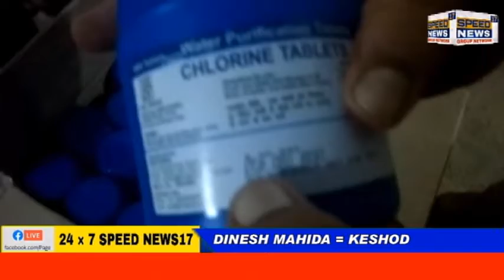JUNAGADH અંધેરી નગરીને ગંડુ રાજા વંથલી નગરપાલિકાને NOT FOR SELL વાળી કલોરીનેશન ટેબ્લેટ નું ૪.૯૫ લાખ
અંધેરી નગરી ને ગંડુ રાજા : વંથલી નગરપાલિકાને NOT FOR SELL વાળી કલોરીનેશન ટેબ્લેટ નું ૪.૯૫ લાખ નું બીલ બનાવી નાખ્યું..

સરકાર તરફથી મફત મળતી કોરીનેશન ટેબ્લેટ પણ વેચાતી ખરીદાતા ભાંડો ફૂટ્યો

પૂર્વ પ્રમુખ સિરાજ વાજા એ કર્યા ગંભીર આક્ષેપ ..

સતત વિવાદો માં ઘેરાયેલી વંથલી નગર પાલિકા માં જાણે વિવાદ ખતમ થવાનું નામ જ ન લેતું હોય તેમ બ્લીચીંગ કલોરીનેશન ટેબ્લેટ ના વિવાદ ચર્ચા નો વિષય બન્યો છે. ભાજપ શાષીત વંથલી નગર પાલિકા માં હાલ જ બ્લીચીંગ કલોરીનેશન ટેબ્લેટ ખરીદવામાં આવી છે. જે ટેબલેટ સરકાર શ્રી દ્વારા મફત નગરપાલિકાઓને આપવામાં આવતી હોય છે. પરંતુ વંથલી નગર પાલિકા એ હાલ જ ૪.૯૫ લાખ ની બ્લીચીંગ કલોરીનેશન ટેબ્લેટની ખરીદી કરી છે. આ ટેબલેટ પર NOT FOR SELL નો માર્કો હોય. આવી ટેબલેટ ને નગર પાલિકા એ શા માટે ખરીદી.? અને ખરીદી કરી હોય તો જથ્થો આવ્યા બાદ આ અંગે માલ વેચાતી એજન્સી વિરુદ્ધ ફરિયાદ દાખલ કરવાના બદલે બીલ ચુકવવાની તજવીજ શા માટે શરુ કરી ? આવા અનેક સવાલો નાં ઘેરામાં નગર પાલિકા વંથલી આવી ગઈ છે ત્યારે વંથલી નગર પાલિકા નાં પૂર્વ પ્રમુખ અને નગર પાલિકા વંથલી નાં વિરોધ પક્ષ નાં નેતા સિરાજ વાજા દ્વારા આ સમગ્ર મામલે એન્ટી કરપ્શન બ્યુરો તેમજ આઈ. પી. સી. ની વિવિધ કલમો હેઠળ ફરિયાદ કરવામાં આવનાર છે.

વધુ માં નગર પાલિકા નાં વિરોધ પક્ષ નાં નેતા સિરાજ વાજા એ નગર પાલિકા પ્રમુખ નાં વહીવટ કર્તા પ્રમુખ પુત્ર અને ચીફ ઓફિસર પર આક્ષેપ કરતા જણાવ્યું હતું કે, જે એજન્સી પાસેથી બ્લીચીંગ કલોરીનેશન ટેબ્લેટ જે NOT FOR SELL અને ONLY GOVERNMENT SUPPLY વાળી ટેબલેટ નો માલ ક્યાંથી આવ્યો ??  તેમજ નગર પાલિકા નાં પદાધિકારીઓ અને આ એજન્સી ની સાંઠગાંઠ હોય, આવા કોભાંડો કરવા માટે સમજી વિચારી ૫ લાખ થી નીચેના બીલ બનાવી આ ષડ્યંત્ર કરવામાં આવ્યું હોય તેવું લાગી રહ્યું છે.